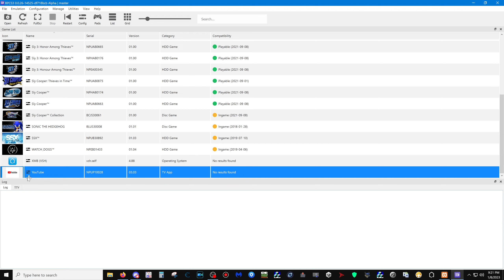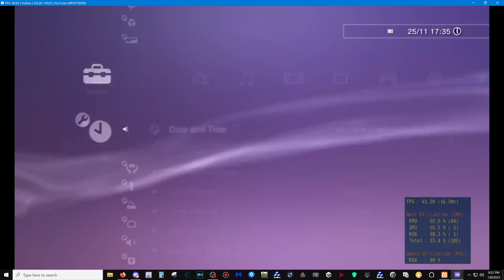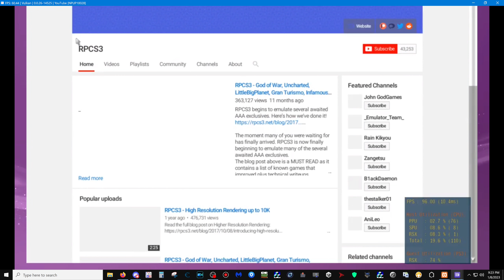The most meta RPCS3 video you'll ever see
Using RPCS3 to emulate the YouTube app to watch the RPCS3 YouTube channel showing RPCS3's devs emulating the internet app to go to RPCS3's YouTube channel.

What even is that sentence?